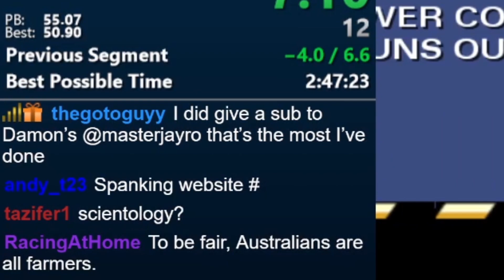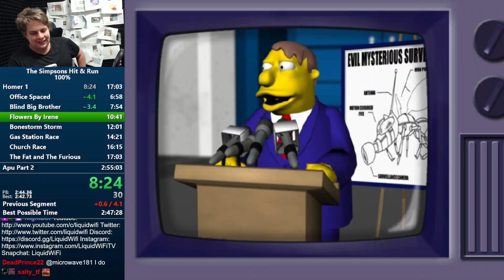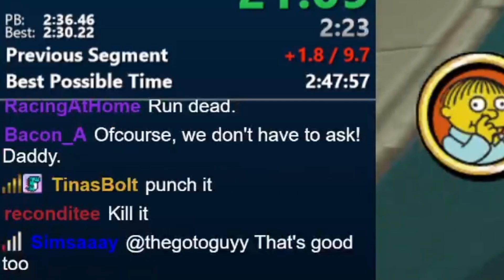I AM DESPERATELY TRYING TO KILL THIS RUN!